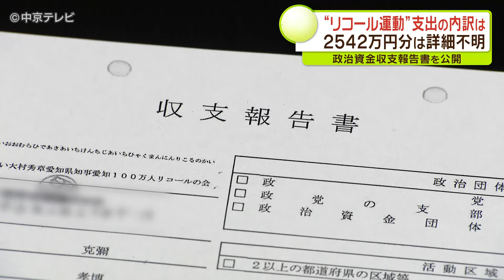“リコール運動” 支出の2542万円分は詳細不明 政治資金収支報告書を公開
“リコール運動”　支出の2542万円分は詳細不明　政治資金収支報告書を公開【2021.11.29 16:20放送】